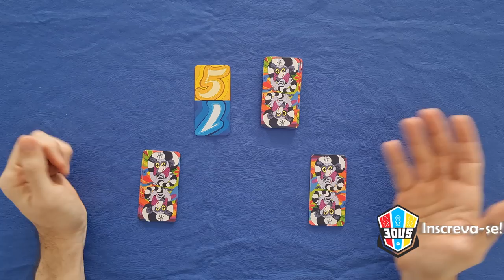Lemur - Regras - Aprenda em Minutos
No vídeo de hoje, o Edu Pomper explica detalhadamente as regras do jogo de cartas "Lemur", um jogo vibrante e estratégico criado por Reiner Knizia. Você aprenderá como combinar as cartas de maneira inteligente para se livrar de todas antes dos seus oponentes, evitando acumular pontos negativos. Com regras simples e partidas rápidas, "Lemur" é perfeito para jogar com amigos e família. Venha descobrir como embarcar nessa viagem colorida pelo espaço-tempo e dominar as combinações de cartas para garantir a vitória!